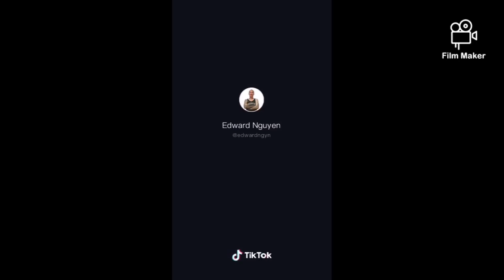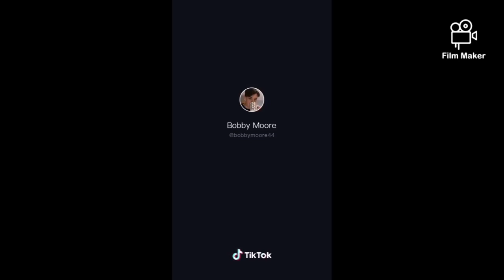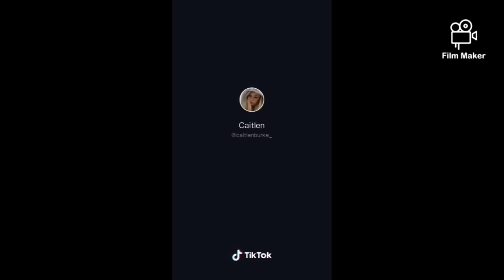When bae says she's home alone - tiktok meme compilation #114